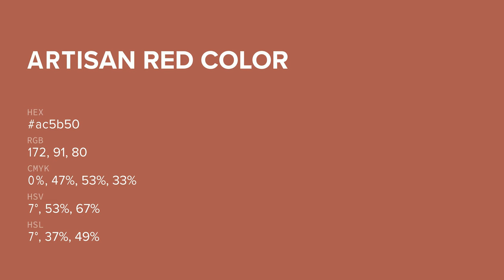Artisan Red color ac5b50 hex color - Red color - Cool color ac5b50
What color is Artisan Red ? ac5b50 hex color - Red color - Cool color ac5b50

Hex ac5b50 Color Code is also known as Artisan Red color.

Hex ac5b50 Color code in RGB color code model is created after adding 67.45% red color, 35.69% green color and 31.37% blue color.
Hex ac5b50 Color code in CMYK color (process color) code model is generated after subtraction of 0% cyan, 47% magenta, 53% yellow and 32% black.